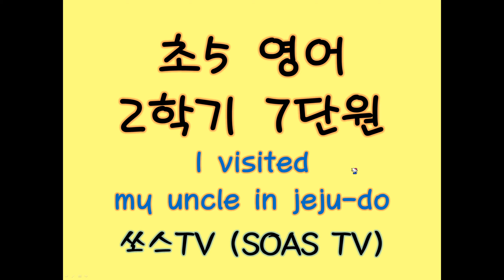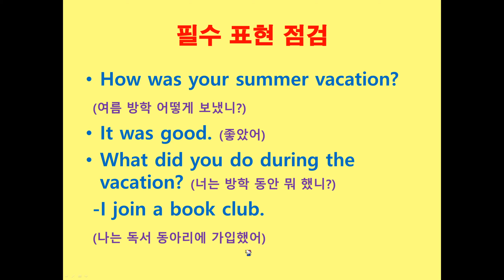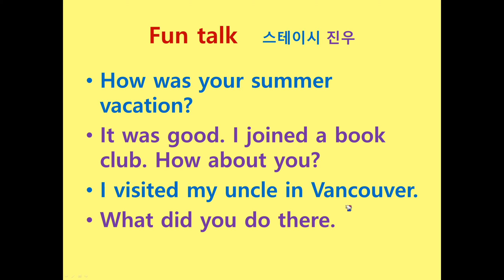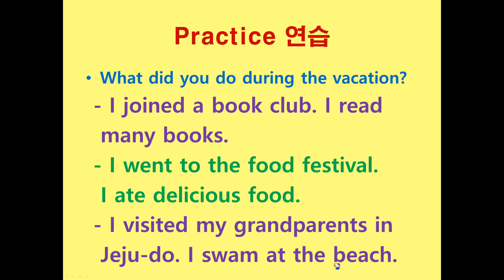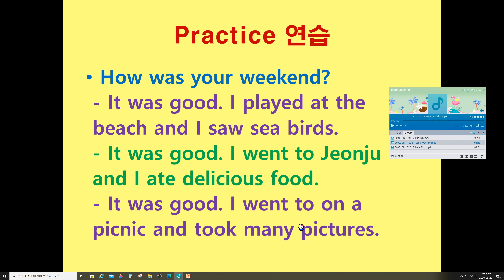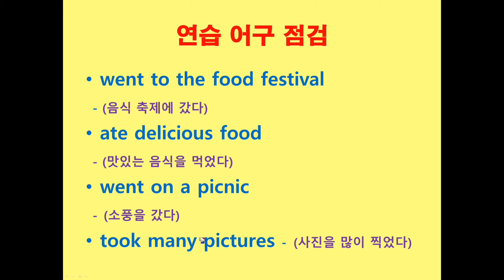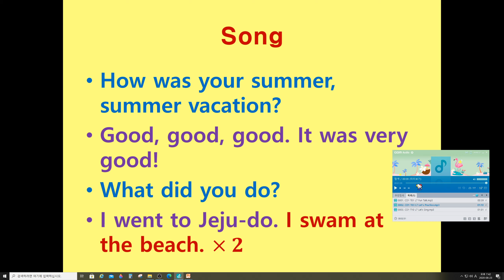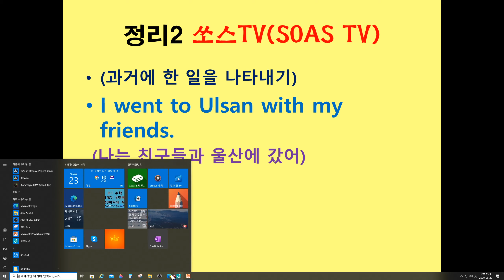2020 08 23 초5 영어 2학기 7단원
초등학교 5학년
영어
2학기 7단원

천재교육 교과서를 바탕으로 제작하였습니다.